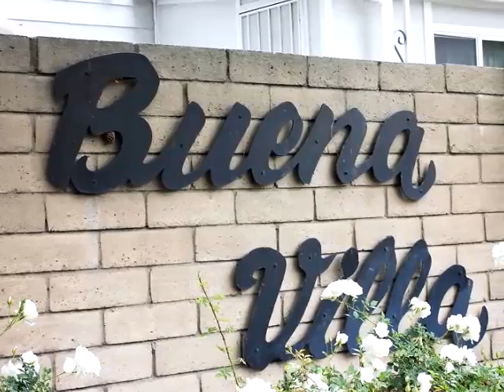Homes for Sale - 6741 Lincoln Ave Spc 11 Buena Park CA 90620 - Maria Cibrian